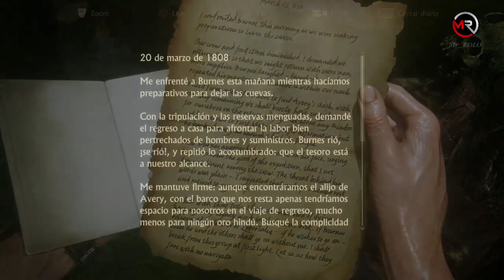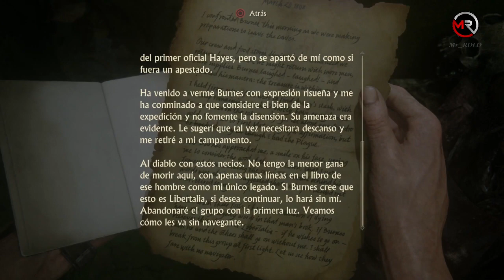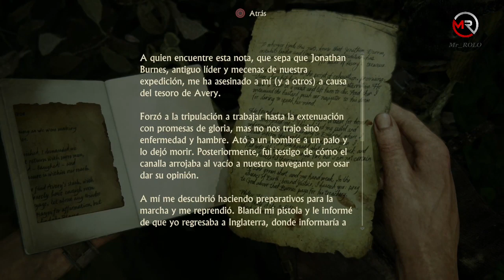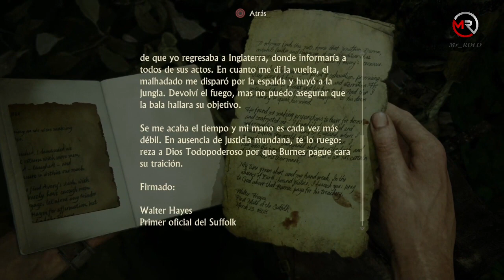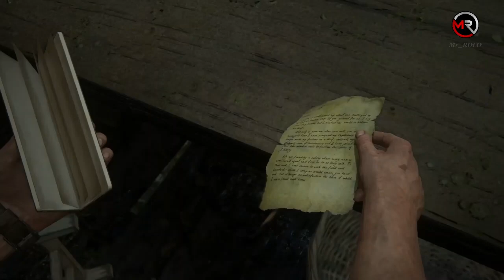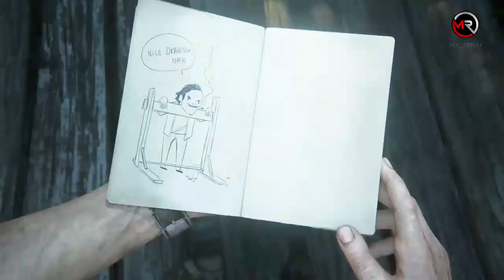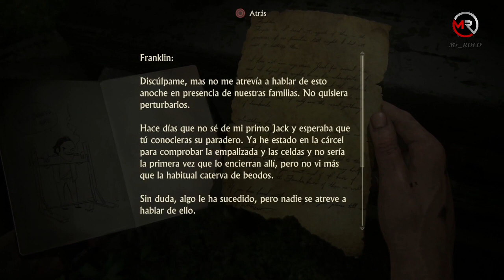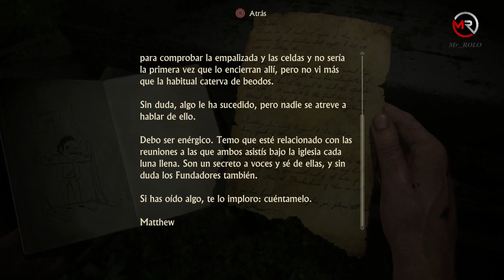UNCHARTED 4 - El Desenlace del Ladrón - Parte 8 - JUEGO COMPLETO EN ESPAÑOL - [ 1080p ]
HISTORIA
En medio de una tormenta, Nathan Drake conduce una lancha en el mar junto a su hermano, Samuel Drake, mientras son perseguidos por un grupo de mercenarios. Pero sus intentos por escapar son en vano y su lancha es derribada por un barco. Tras esto, la historia retrocede a la preadolescencia de Nathan, cuando vivía en un orfanato católico, mostrando que su verdadero apellido es Morgan y no Drake. Esa misma noche, Nathan es castigado por un altercado con otro niño. Después del regaño de la hermana Catherine se queda solo en la habitación, hasta que aparece su hermano Sam en la azotea de uno de los edificios del orfanato y le hace señales con una linterna. Por lo tanto, Nathan sale por la ventana, se reúne con Sam y escapan del orfanato. Pero este le dice a Nathan que debe salir de la ciudad por un trabajo temporal donde puede ganar dinero, diciéndole a Nathan que ya sabe donde están las pertenencias de su madre (luego de que fueran vendidas por su padre, quien los había abandonado en el orfanato cuando su madre murió) y que hará todo lo posible por regresar.

UN SALUDO Y GRACIAS X VER EL VIDEO ¡¡¡